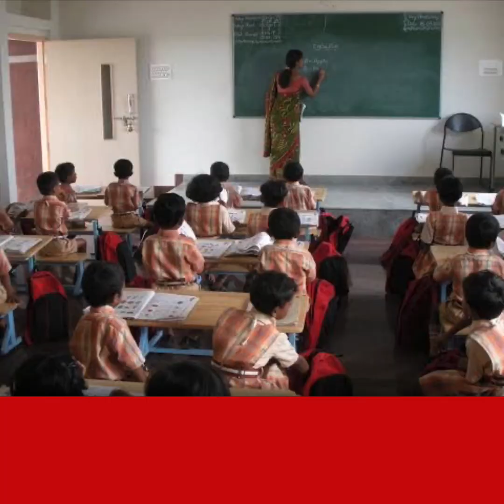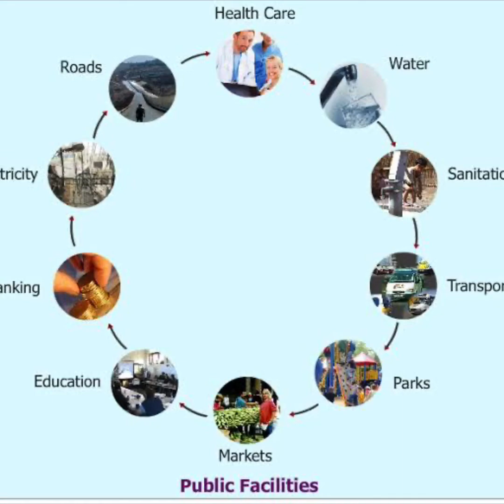8th December Class 5 EVS1 ,lesson 8,page 36 37